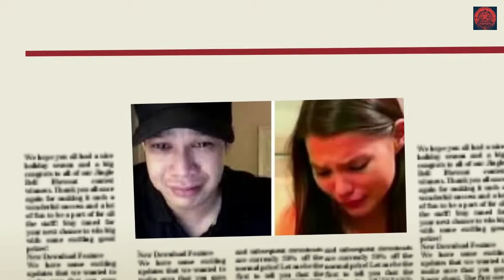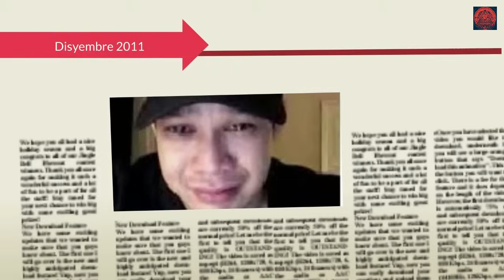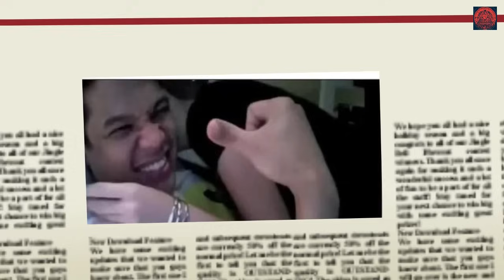MGA BABAENG DUMUROG SA PUSO NI MO TWISTER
PUSONG SAWI MO TWISTER LOVE STORY